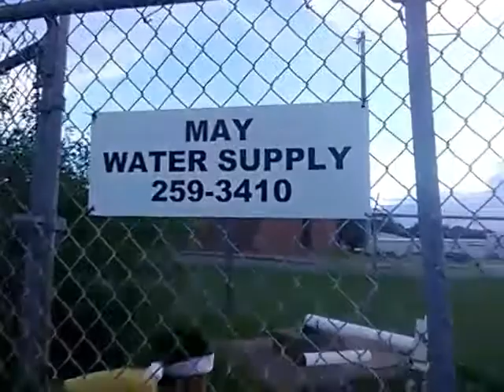Walk on rocks challenge